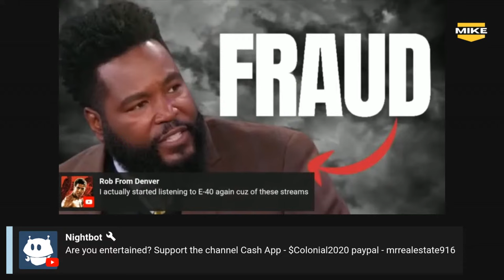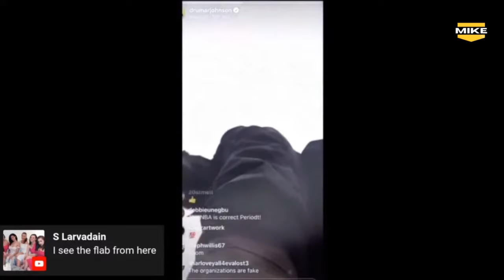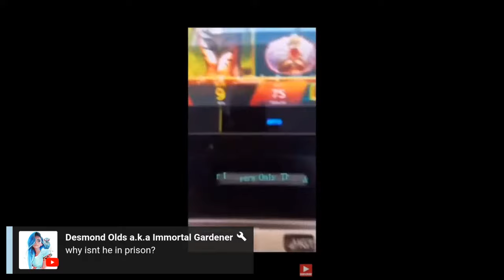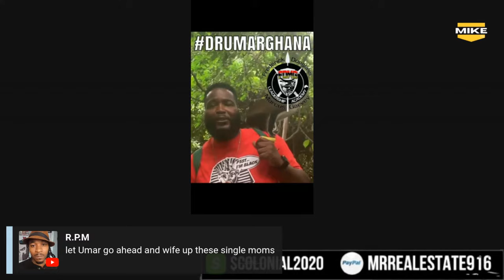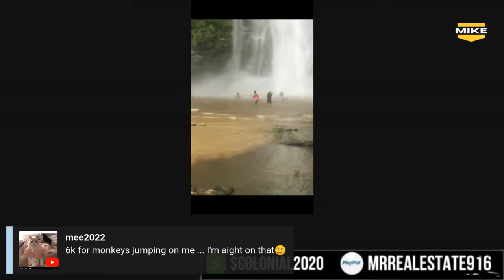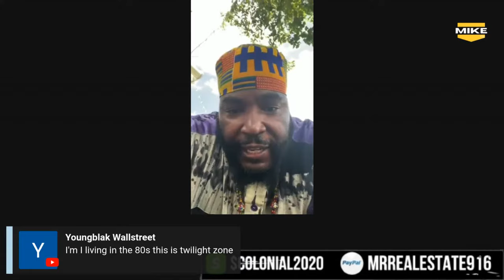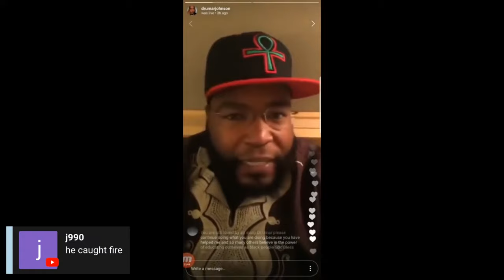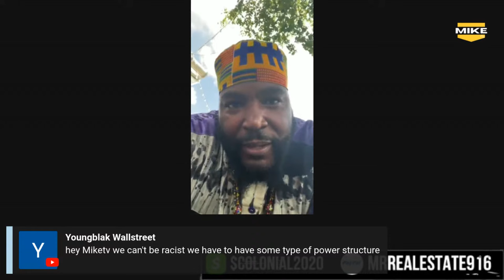Umar Johnson's New $150,000 SCAM | Umar Johnson School Update